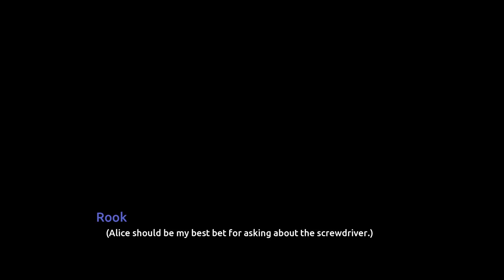Lucky Paradox (NSFW) - Part 10 - Hexagonal Screwdriver Adventure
Welcome to Lucky Paradox! Join Rook on his adventure in this anime style visual novel. This playthrough is super cute, but does contain some adult elements and language, so be warned!